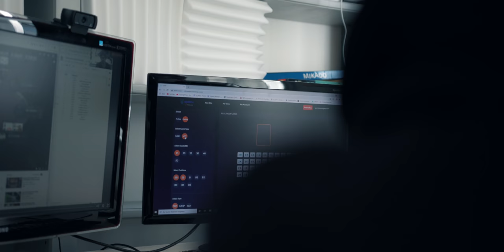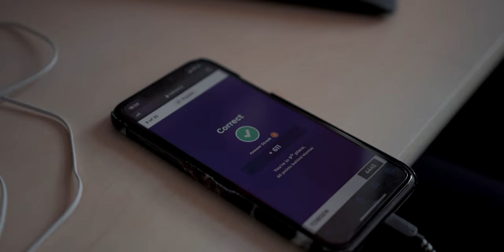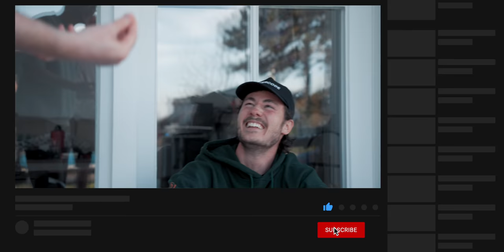Q's Big Confession - Stream House #09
It's an important day for 'Q_Poker' as he's about to make a confession in the house. The scenes are unbelievable in the Pokercode Stream House and we're only on Day 9 of the project!